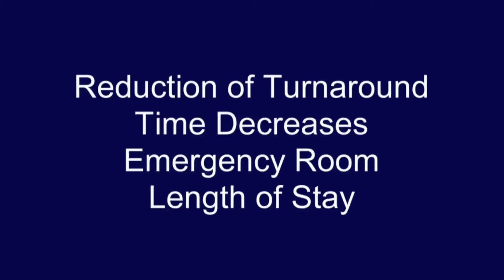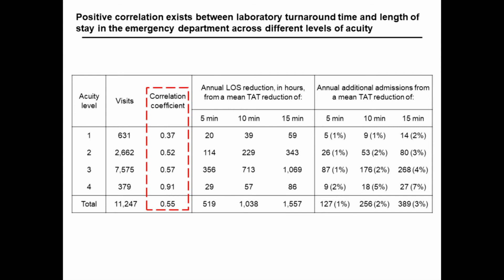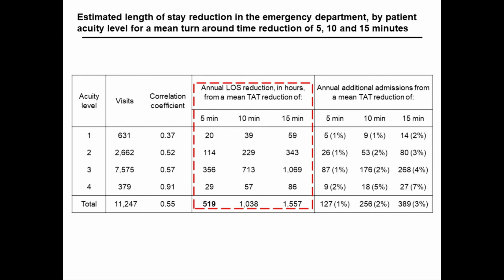Laboratory TAT and ED LOS - Video Abstract ID 155988